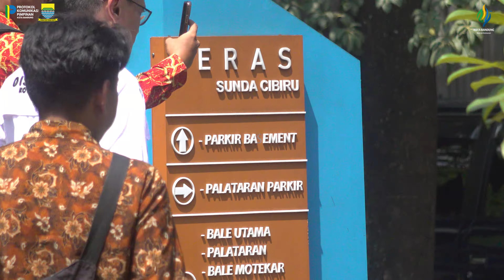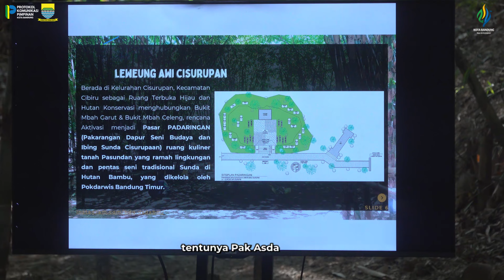Destinasi Wisata Terintegrasi Kawasan Bandung Timur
Hadirkan destinasi wisata terintegrasi melalui penataan dan reaktivasi kawasan Bandung Timur 🙌🏻👏🏻

Pemkot Bandung bakal menghadirkan konsep destinasi wisata terintegrasi di wilayah Bandung Timur melalui penataan dan reaktivasi kawasan Bandung Timur segmen pertama yakni Ujungberung - Cibiru.

Rencananya, penataan dan reaktivasi kawasan Bandung Timur segmen pertama yakni Ujungberung - Cibiru akan menghadirkan 10 destinasi unggulan yang akan menggelar berbagai kegiatan.

Hal tersebut diungkapkan oleh Pj Wali kota Bandung, Pak Bambang Tirtoyuliono pada saat melakukan monitoring penataan dan reaktivasi kawasan Bandung Timur segmen pertama yakni Ujungberung - Cibiru, Jumat 6 September 2024.

Pak Bambang mengatakan,  potensi wisata di wilayah Bandung Timur sangat luar biasa. Untuk itu perlu adanya penataan dan pengemasan yang lebih baik serta terintegrasi guna memikat para wisatawan untuk hadir.

Menurut Pak Bambang, Hadirnya wisata alam ini harusnya bukan hanya saja membuat warga sekitar bahagia tetapi juga bisa dijadikan destinasi yang bisa menghadirkan orang dari luar area wilayah Bandung Timur itu bisa melihat keindahan alam.

Oleh karenanya, Pak Bambang meminta jajaran Disbudpar untuk mengemas destinasi wisata di saerag Bandung Timur menjadi salah satu unggulan di Kota Bandung.